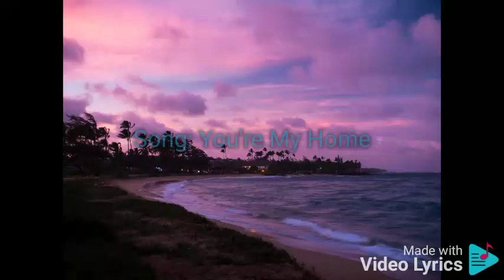You're My Home Angeline Quinto